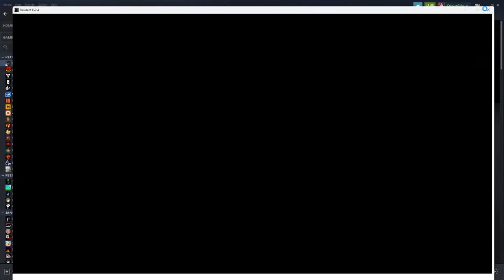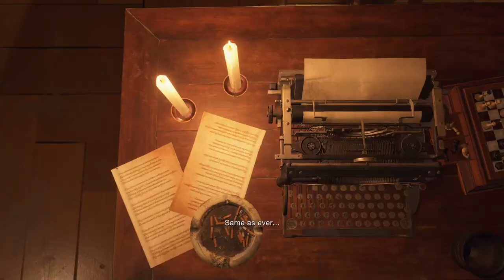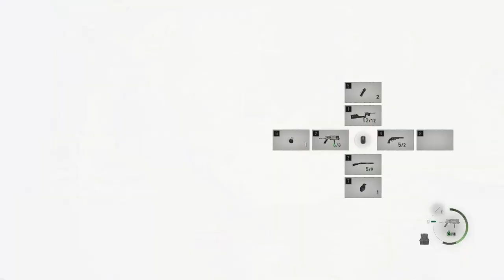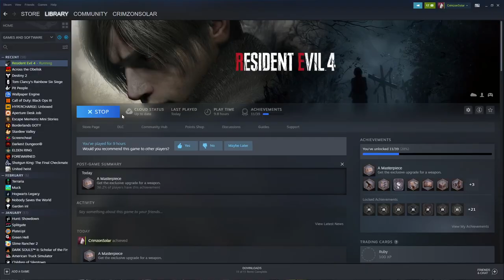Resident Evil 4 - STREAM VOD 4/3/23 (04)